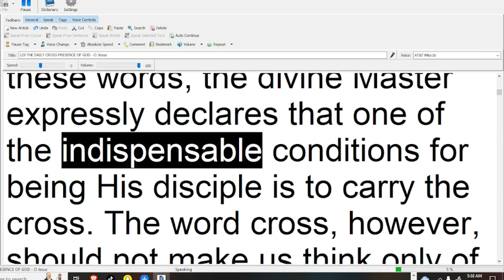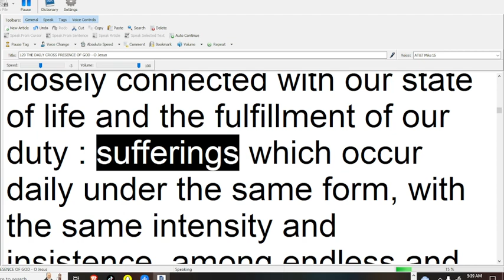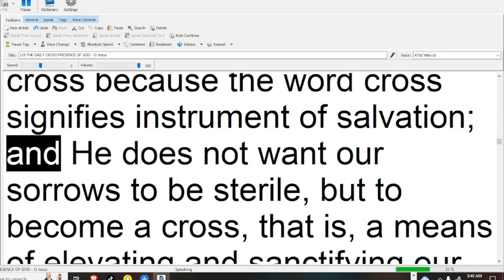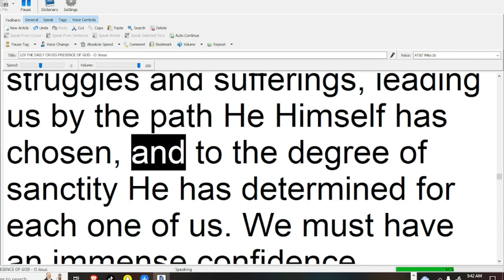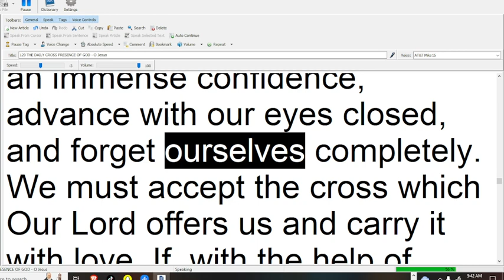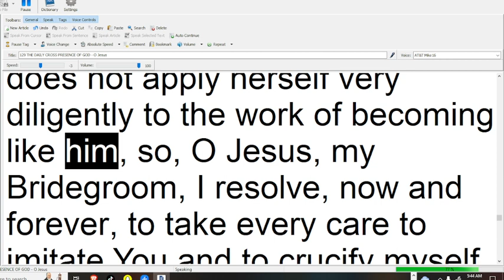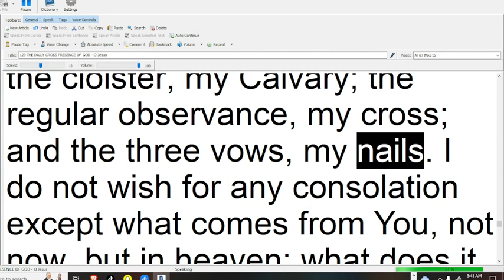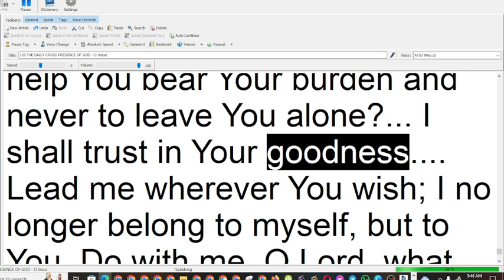129 THE DAILY CROSS